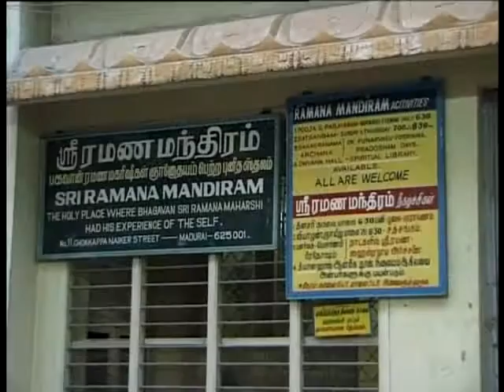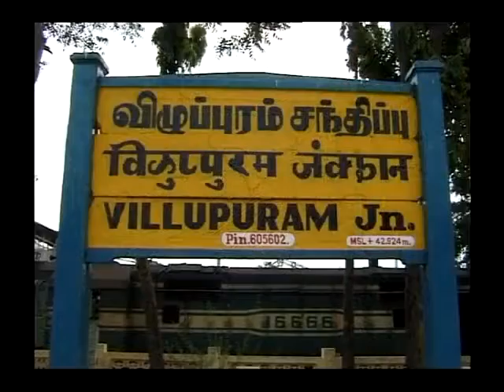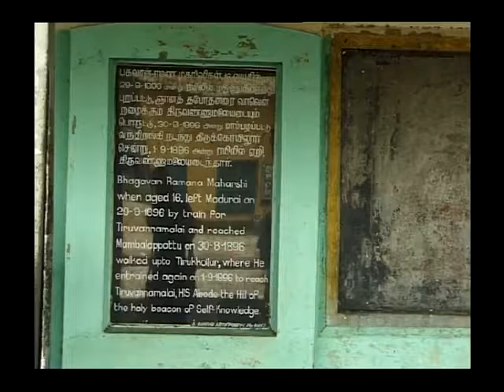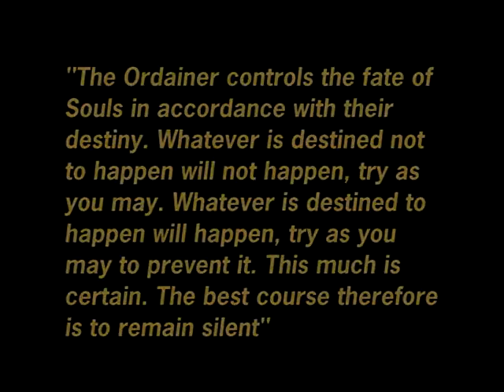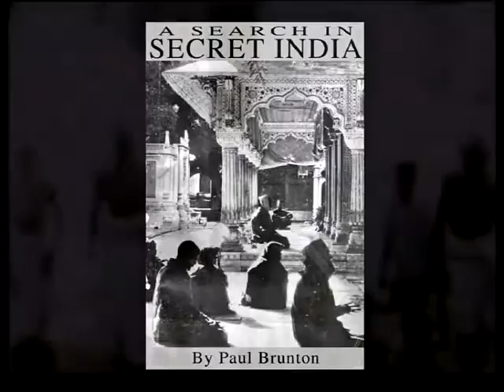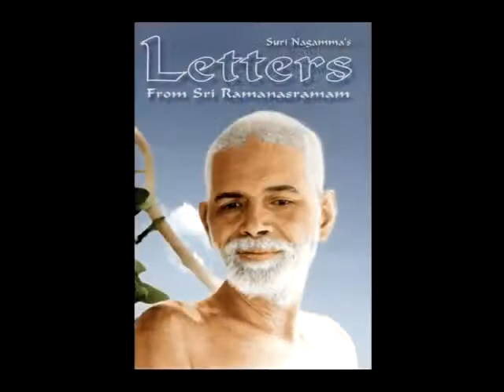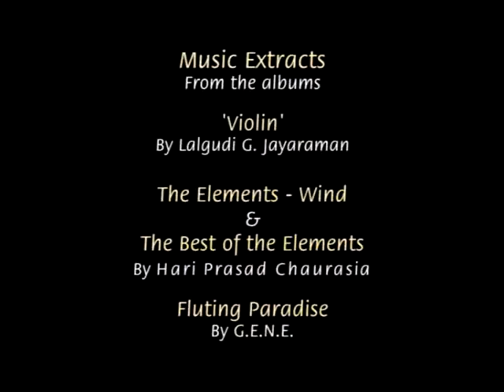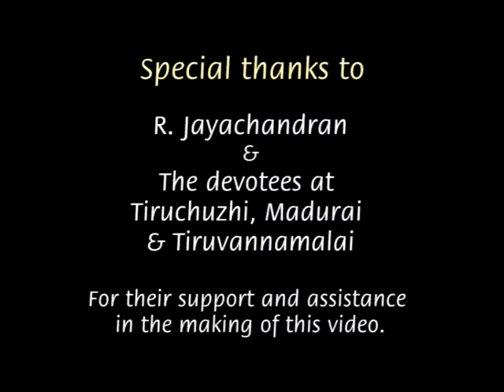The Eternal light Ramana Documentary